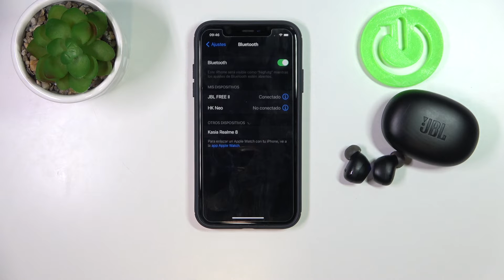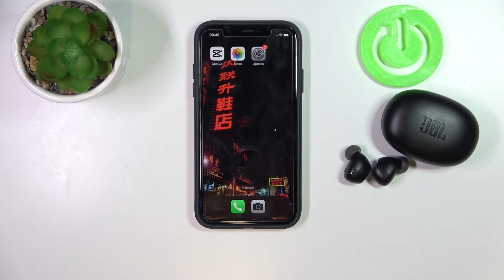Cómo CONECTAR AURICULARES JBL Free II a IPHONE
¡Hola! Hoy vamos a mostrar cómo conectar a iphone JBL Free II con nosotros y menos de 1 minuto ya vas a tener conectados JBL Free II a tú IPhone.

¿Cómo conectar JBL Free II al celular? ¿Cómo conectar a iphone JBL Free II?